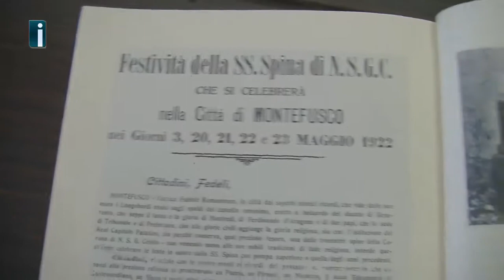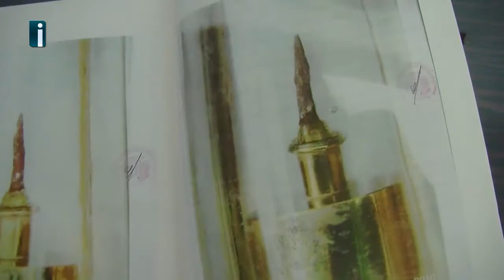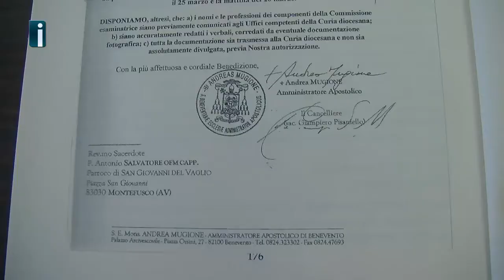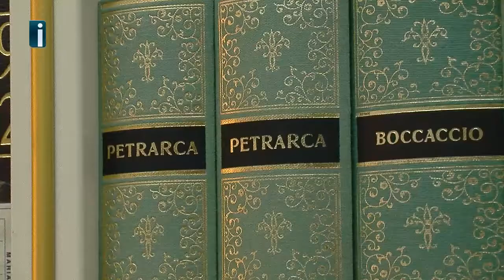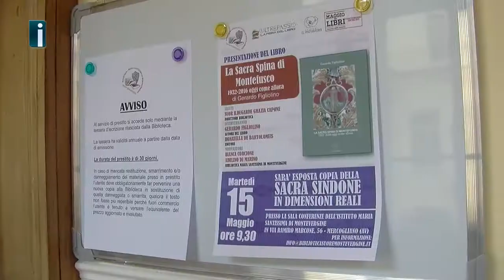Montefusco e il mistero della Sacra Spina, Figliolino: "Emozione unica"